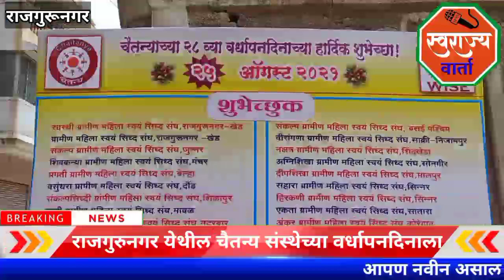भारतीय जनता पार्टी व महिला मोर्चा कडून चैतन्य संस्थेच्या कार्यालयाला भेट देऊन शुभेच्छा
राजगुरुनगर - आज दिनांक 25 आँगस्ट 2021 रोजी, राजगुरुनगर येथील चैतन्य संस्थेच्या वर्धापनदिनाला खेड तालुका भारतीय जनता पार्टी व महिला मोर्चाच्या पदाधिकाऱ्यांनी सदिच्छा भेट देऊन शुभेच्छा दिल्या.

भारतीय जनता पार्टी व महिला मोर्चा कडून चैतन्य संस्थेच्या कार्यालयाला भेट देऊन वर्धापनदिनाला शुभेच्छा दिल्या. तसेच चैतन्य संस्थेचे इतर राज्यांतील कार्य, बचत गट यांची माहिती घेतली. पिडित महिलांना आधार देणे बरोबरच त्यांच्या सक्षमीकरणासाठी चालले उपक्रमांची स्तूती केली.

तसेच महाराष्ट्र व इतर राज्यांतील बचतगटांच्या उत्पादनांचे प्रदर्शनाची पहाणी केली. विविध वस्तू व खाद्यपदार्थ यांच्या विक्री केंद्रांतून खरेदी करत असताना त्यांचा प्रचार प्रसार करण्यासाठी चर्चा केली.

महिला मोर्चा तालुका अध्यक्षा  मालिनी शिंदे व महिला मोर्चा राजगुरुनगर शहर अध्यक्षा दिप्ती कुलकर्णी यांनी चैतन्य संस्थेच्या या कार्याचा जास्तीत जास्त महिलांना उपयोग व्हावा ,व त्यांना प्रेरणा मिळाली यासाठी महिलांना चैतन्य संस्थेशी जोडण्याचा संकल्प केला.

यावेळी भाजपा खेड तालुका अध्यक्ष शांताराम भोसले, भाजपा जिल्हाध्यक्ष कायदा आघाडी  संजय सावंत पाटील,  आध्यात्मिक आघाडी जिल्हाध्यक्ष-गुलाबराव खांडेभराड, पुणे जिल्हा उपाध्यक्ष -राजनभाई परदेशी, खेड तालुका संघटन सरचिटणीस  प्रितम शिंदे , चाकण शहाराध्यक्ष अजय जगनाडे, खेड तालुका महिला मोर्चा  अध्यक्ष मालिनी शिंदे, खेड शहर महिला मोर्चा अध्यक्ष- दिप्ती कुलकर्णी, पुणे जिल्हा युवा मोर्चा सरचिटणीस - संदेश राजन, चाकण शहर उपाध्यक्षा अरूणा पगारे, कामगार आघाडी जिल्हा उपाध्यक्ष बाळासाहेब नाणेकर, सुरेखा कुलकर्णी आदी पदाधिकारी कार्यकर्ते उपस्थित होते..
स्वराज्य वार्ता ब्युरो रिपोर्ट पुणे